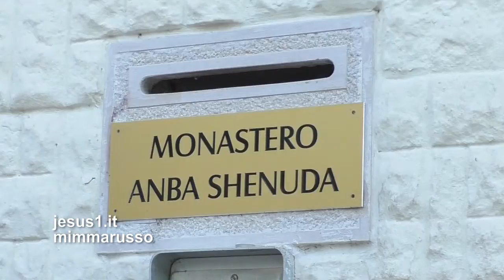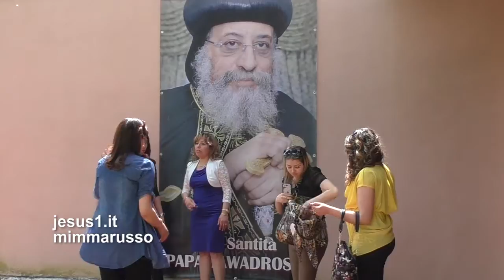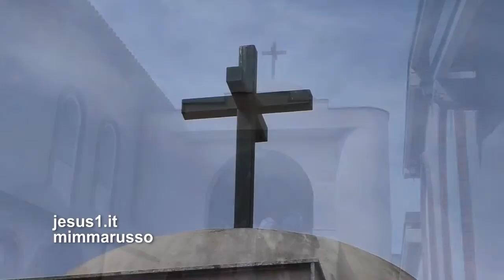Copti POPE TAWADROS II ‏البابا تواضروس الثاني‎ A MILANO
ARRIVATO IN ITALIA PER APRIRE IL FESTIVAL DELLE RELIGIONI A FIRENZE, IL 118° PATRIARCA DI ALESSANDRIA HA INCONTRATO LE FAMIGLIE E I GIOVANI DELLA NUMEROSA COMUNITA' EGIZIANA CRISTIANA ORTODOSSA CHE VIVE NEL NORD ITALIA.
UNA COMUNITA' CRISTIANA ANCORA MOLTO FIORENTE NELLA FEDE, 'EREDE DEI FARAONI' E CONVERTITA AL CRISTIANESIMO DALL'EVANGELISTA SAN MARCO.
(INCONTRO DEL 9 maggio nel Monastero Anba Shanuda di Mettone Lacchiarella, Sede Episcopale del Vescovo ANBA KIROLLOS, METROPOLITA DELL'ITALIA SETTENTRIONALE E D'EUROPA)

mp3  Gloria Patri, et Filio - "The Monteverdi Choir
UMG
Dixit Dominus, HWV 232: Dixit Dominus - Charles Humphries;Angela Kazimierczuk;Rory O'Connor
UMG
The Cross - Within Temptation
SME